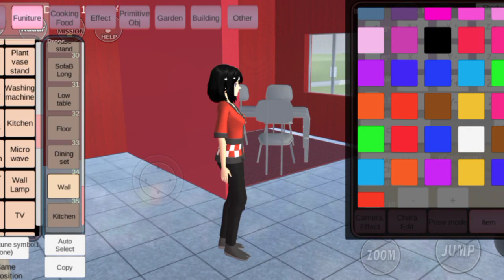MEMBUAT RUMAH DENGAN TEMA IMLEK!! DAPET DUIT BANYAK DARI ANGPAO!! #306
Likee : ni16
Tik-tok : rzk_nisaa